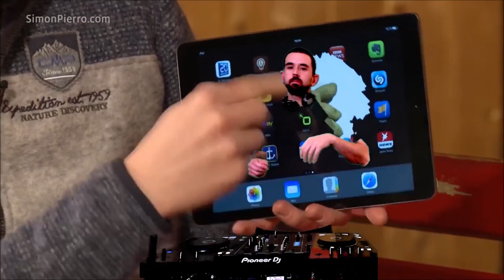Ian Allen - Synergy 003 (House Music Mix)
Welcome to episode 3 of my Synergy Mix Series! This mix features a variety of House Music by talented artists such as Nightfunk, Prof & Fitch, Sascha Braemer, Crazibiza, Eats Everything, Shaded and more! View the full tracklist below!

Get in touch with me on social media & check out my music!

Sami Went - My Wife Is A Bitch
Bode V - Mad Bird
Philip Bader, Sascha Braemer - Heat
Alberto Fracasso - Mario Super (Andrea Roma Remix)
Joseph Petrin - Unload My Toy
Pancho Piedra - Chico Sol
Johnny DJ - Makoua’s Monkeys
ID - ID
Oscar L - Work
Crazibiza, Jazzy X - Saxomatic (Cheesecake Boys)
Oravla Ziur - Gucci Boy
Prok & Fitch - Tinkering
Eats Everything - Think About The Revolution
Black Girl White Girl - Loopholez
NightFunk - Rhythm Flow
Shaded - Mad Stacks
Jesse Bravo, Lady Vic - Daddy
Mihalis Safras, Green Velvet - Poze
Mene - So Ho